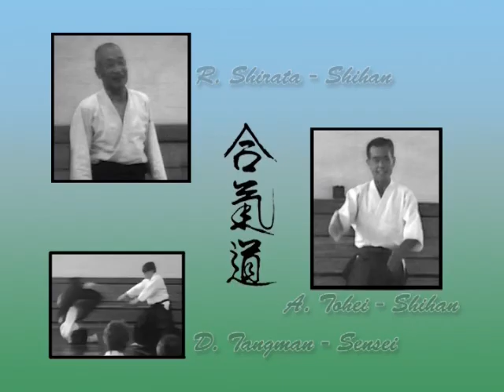1984 MAF SummerCamp Class 14 A Tohei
1984 Midwest Aikido Federation Summer Camp Class 14 taught by Shihan Akira Tohei.